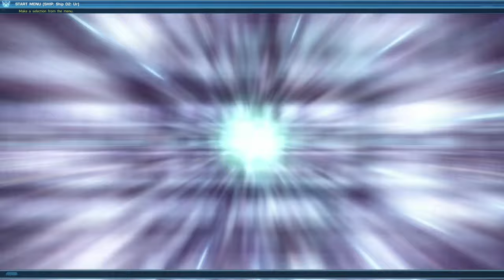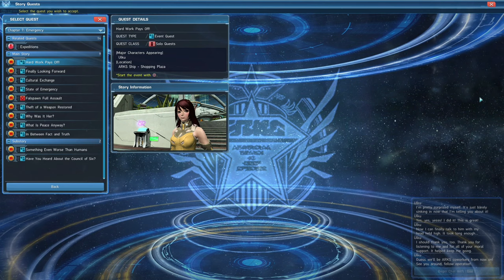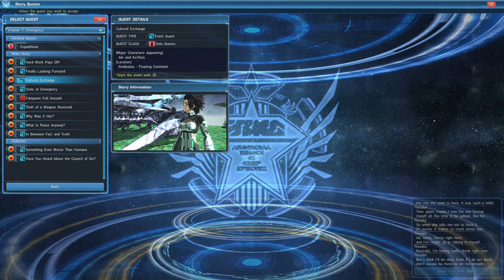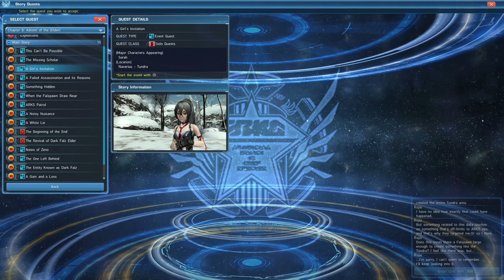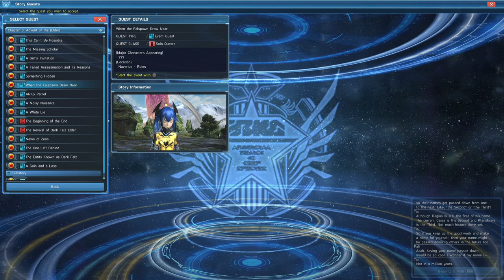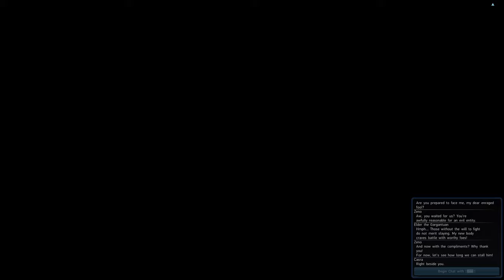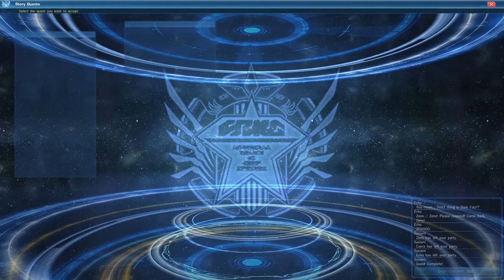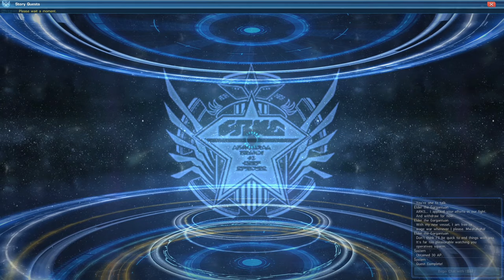PROFOUND DARKNESS Y LOS DROPS DE MENTIRA | PSO2 NA